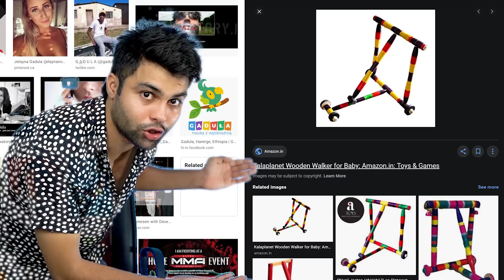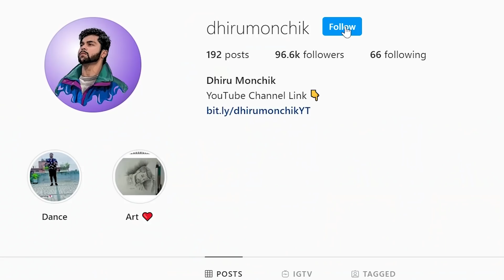World's Funniest & WTF Commercials of All Time | DhiruMonchik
Funny TV commercials of all time.